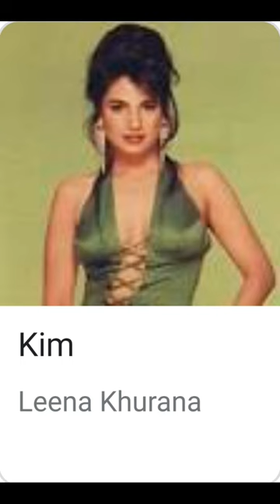Bulundi 1981 movie caste and crew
R.D. Burman (music director)
Waman B. Bhosle (editor)
R.V. Pandit (art director)